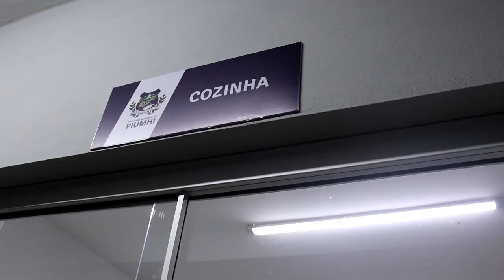ESCOLA MUNICIPAL DEPUTADO EURÍPEDES CRAIDE NO BAIRRO NOVA ESPERANÇA É INAUGURADA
| PIUMHI |

NESTA QUARTA-FEIRA, 21, FOI INAUGURADA NO BAIRRO NOVA ESPERANÇA, A ESCOLA MUNICIPAL DEPUTADO EURÍPEDES CRAIDE. A PARTIR DE 2023, O LOCAL ATENDERÁ CERCA DE 180 ALUNOS DE NÍVEL BASE EM PERÍODO INTEGRAL.